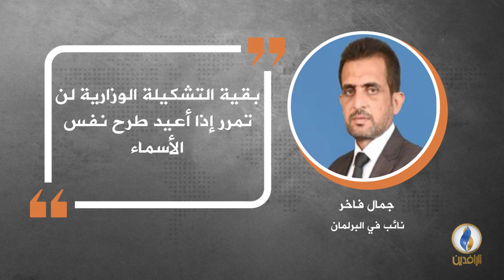في دقيقة .. أبرز التصريحات الصحفية ليوم الخميس